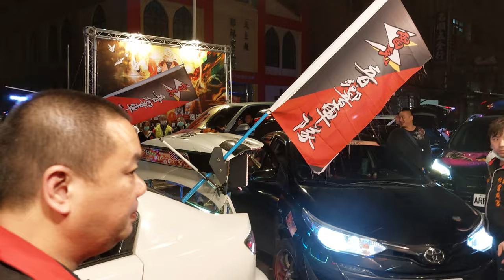【雷克音響車隊】~111桃園靈威宮池興會池府千歲10週年遶境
雷克音響車隊